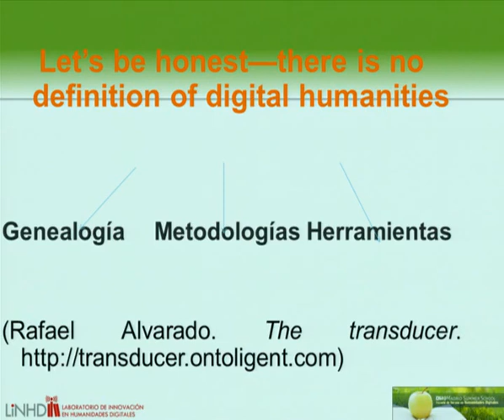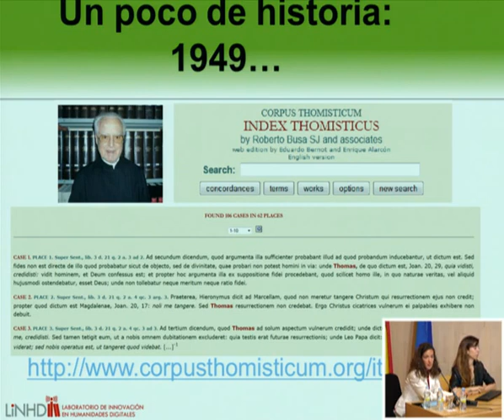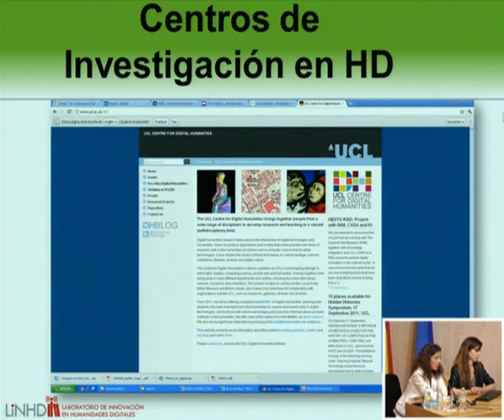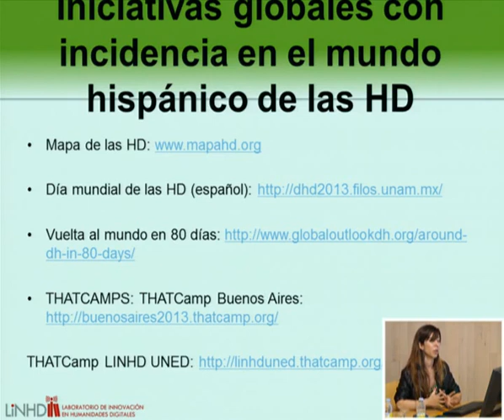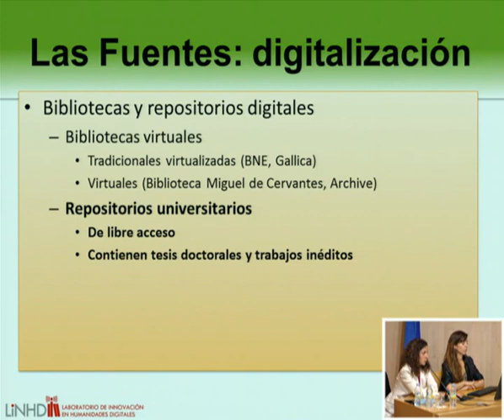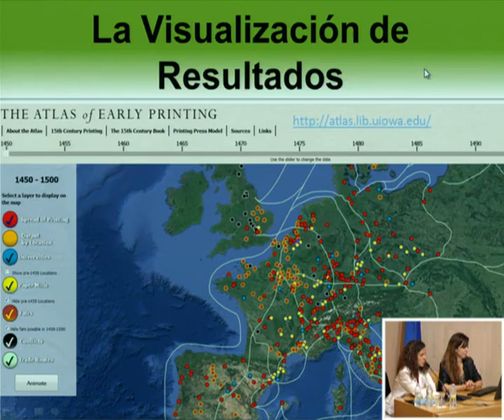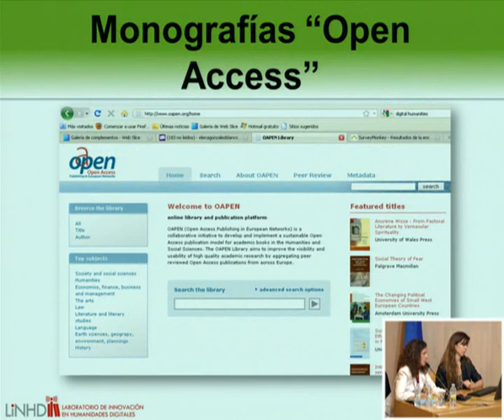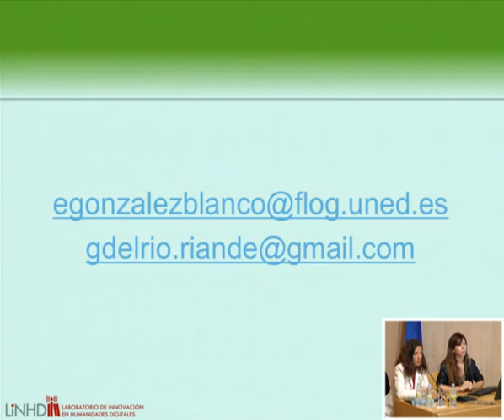3 Qué son las HD Concepto situación y aplicaciones